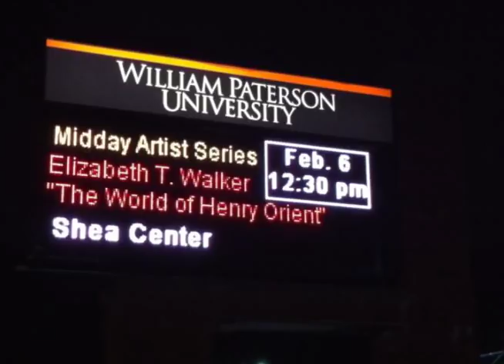Midday Artist Series featuring Elizabeth T. Walker from "The World of Henry Orient"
William Paterson University music professor Frank Pavese discusses the 1964 film "The World of Henry Orient" with actress Elizabeth Tippy Walker who played the role of Valarie "Val" Campbell Boyd in the film. This recording of the event is interspersed with film clips and piano performances by Prof. Pavese of Elmer Bernstein's original musical score for the film.